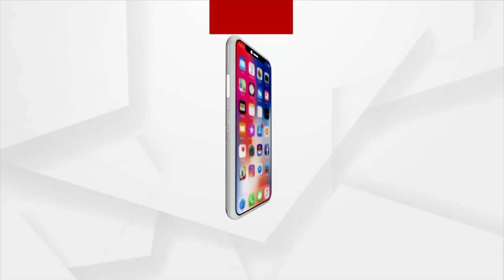Nepal plane crash: All 22 people on board suspected dead, 14 bodies recovered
All 22 people on board the Tara Air plane that crashed in Nepal’s Mustang District on Sunday are suspected dead and 14 bodies have been recovered from the incident site.